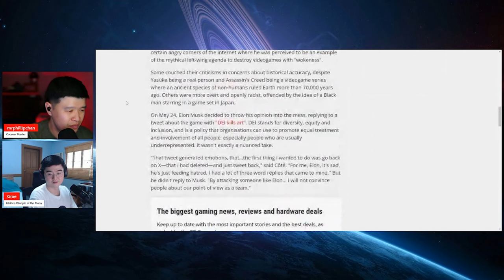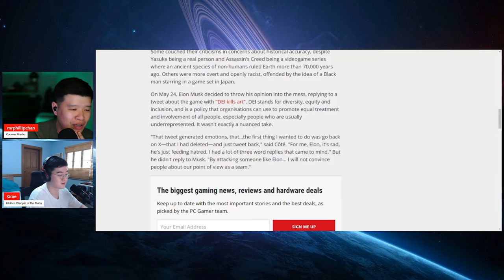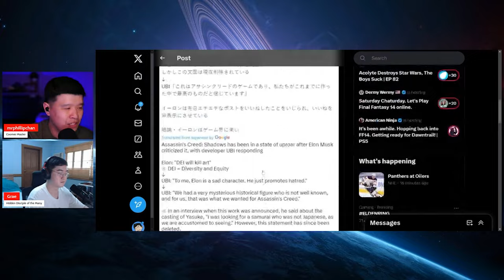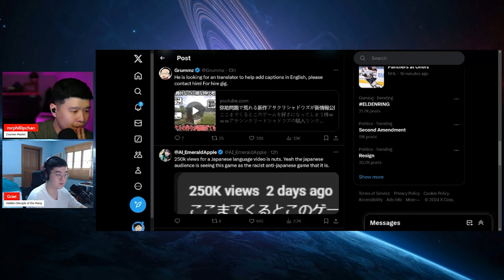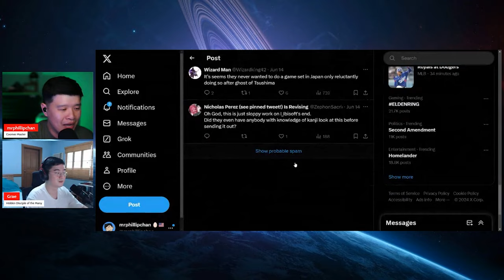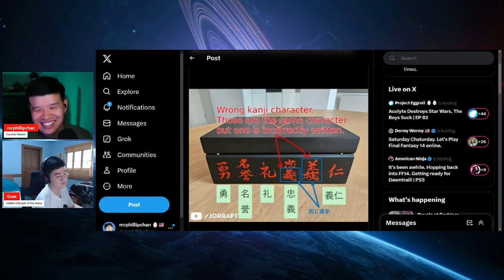Ubisoft RESPONDS to Elon Musk's Assassin's Creed Shadows Yasuke Criticism! He is INSTIGATING HATE?!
In it's public relations continued descent, a Ubisoft representative responds to Elon Musk's criticism of the highly controversial game Assassin's Creed Shadows.